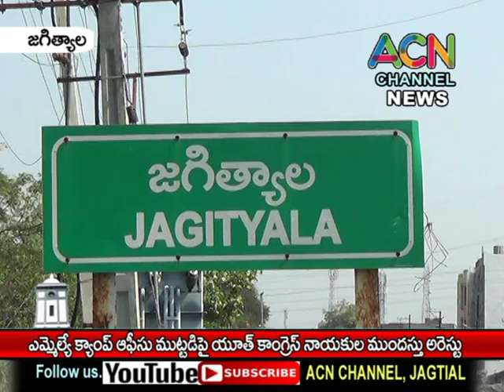జగిత్యాల ఎమ్మెల్యే క్యాంపు ఆఫీస్ ముట్టడికి వెళ్తున్న యూత్ కాంగ్రెస్ నాయకుల ముందస్తు అరెస్ట్